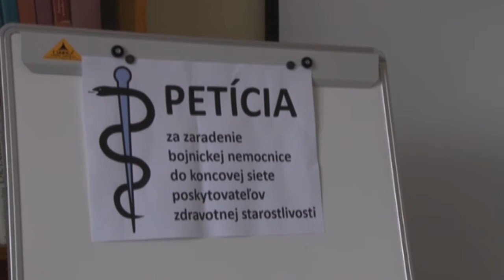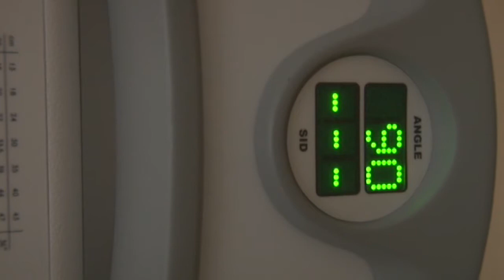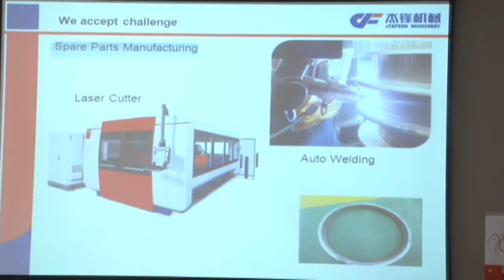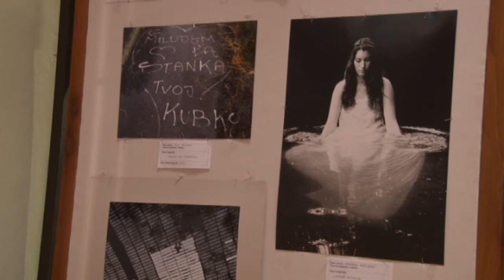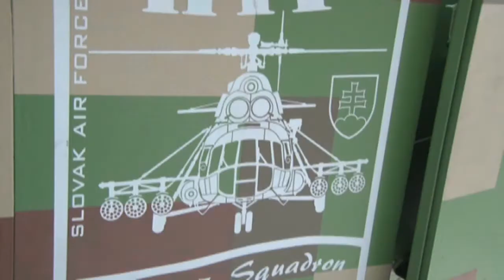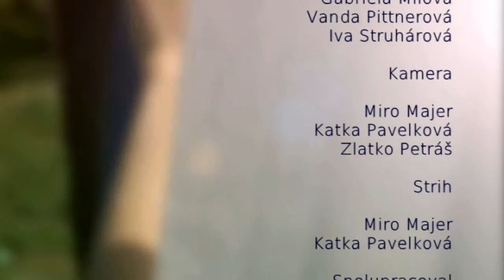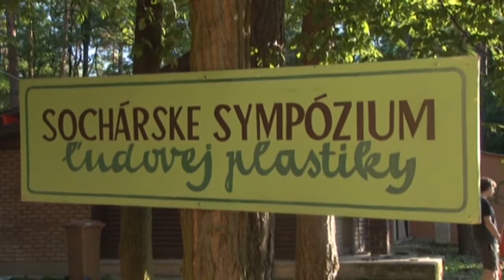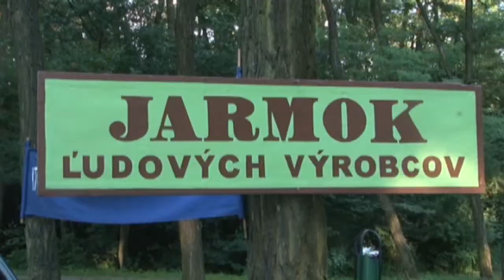Letné správy 26